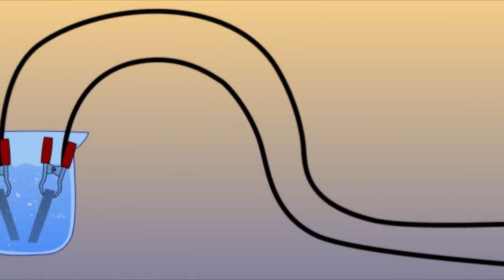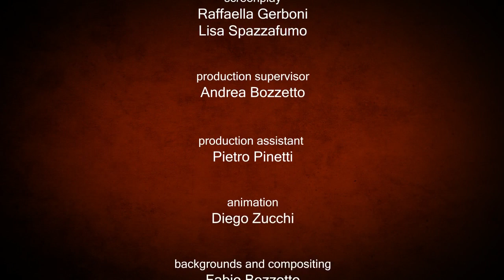Hydrogen - Animated e-learning video for kids